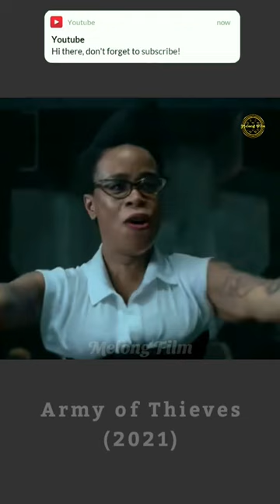When a Youtuber Opened the Legendary Hans Wagner's Safe in a Few Seconds❗😱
Synopsis:
Fascinated by locks and safes, the enthusiastic YouTuber and theoretical safe-cracker will get the chance to shine when mysterious Gwendoline enlists his help to pull off the heist of the century.

Mohon Jangan Di Tiru Dalam Kehidupan Nyata!!

Judul : Army of th13v3s 2021